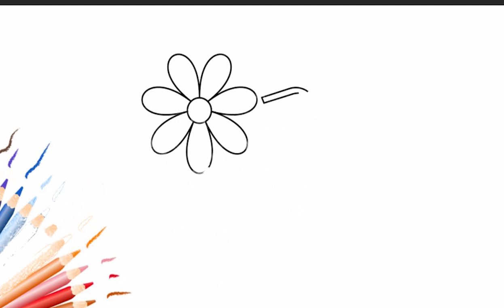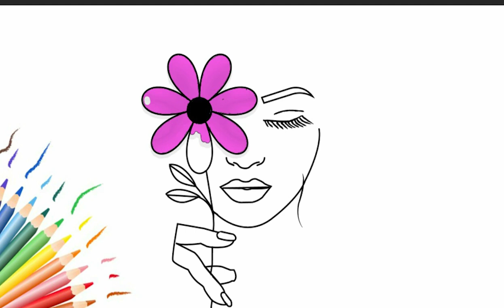How to Draw a girl with a Flower - Step By Step very easy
How to Draw a girl with a Flower - Step By Step very easy II Drawing for everyone